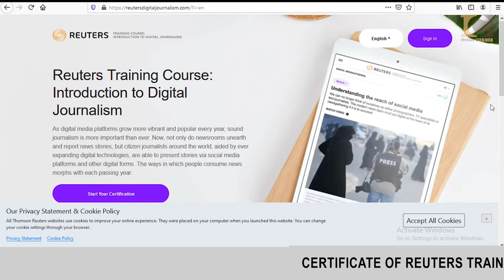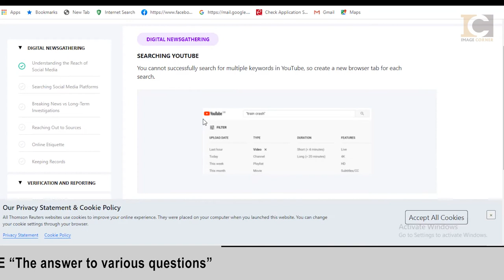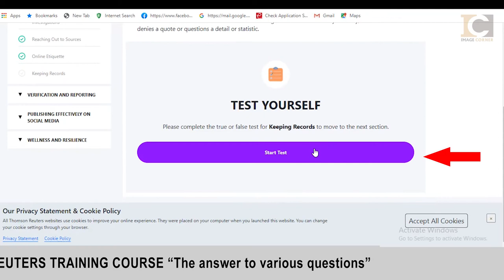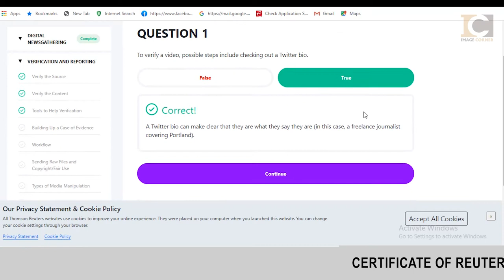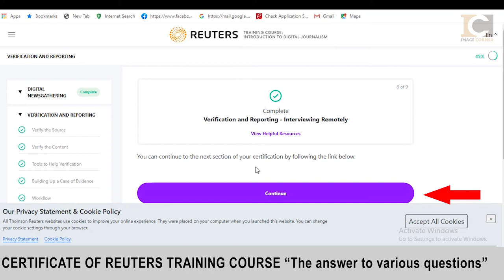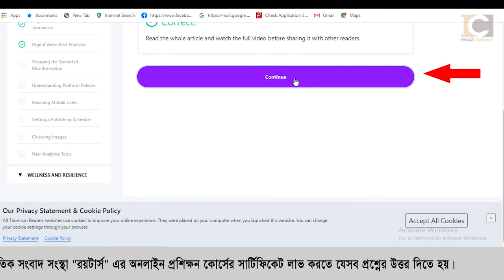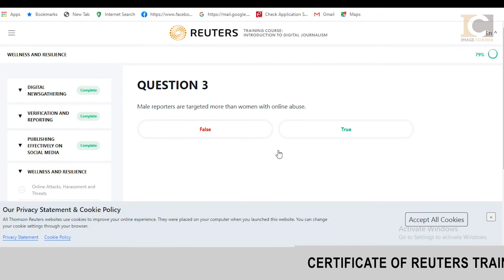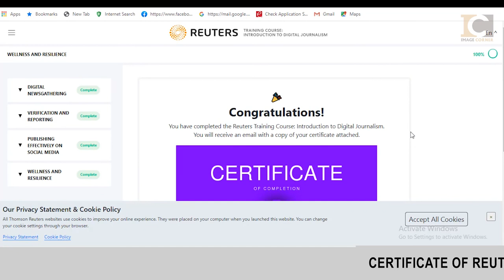রয়টার্স এর সার্টিফিকেট লাভ করতে যেসব প্রশ্নের উত্তর দিতে হয় I Digital Journalism I Image Corner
বিশ্বখ্যাত সংবাদ সংস্থা "REUTERS" - "DIGITAL JOURNALISM" বিষয়ে সংবাদ কৌশল ও অনলাইনে নীতিগত প্রশ্নোত্তর। প্রায় ঘন্টা-খানেক সময় নিয়ে 100% সঠিক উত্তর। নিচে লি‌ংকটি দেওয়া হল